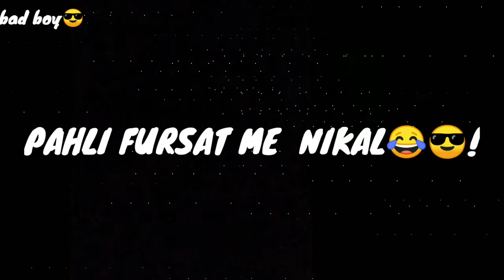Attitude😎 shayari😂 status video | badboy WhatsApp status video | status videos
it's. Rk 20million

💘💟💘:: Follow Me Friends on 💙💛💜♥ :- 💜♥️💙🎸💙Thanks For Watching 💛💙💜 Disclaimer :- 🍓🍎🍒 All The Copyrights Of The Pictures And Music That Are Used in This video Are Owned by its Respective Owners And I really Appreciate Them. If Any Of The Owners Have A Problem With Your Pictures And Music Used Here, Please Send Me A Email 💚❤️ and I Will Remove Them Thank You... No Copyright infringement intended.  💜♥️💙💛💚🤗🤗🍎🍓🍒
√ Comment your favourite songs name and I'll make WhatsApp Status Video for you.